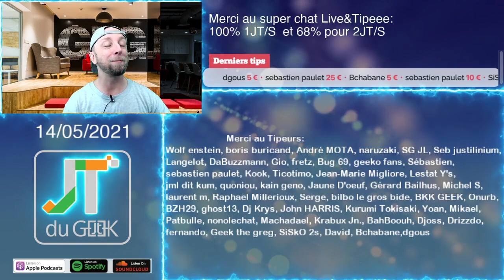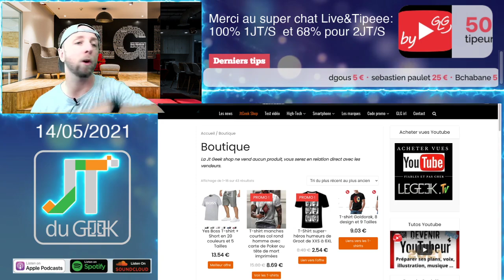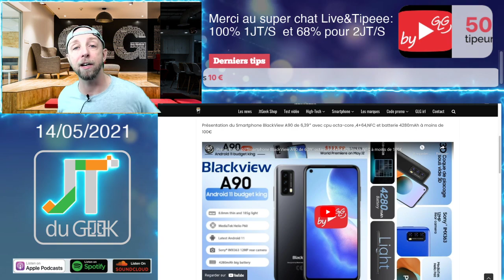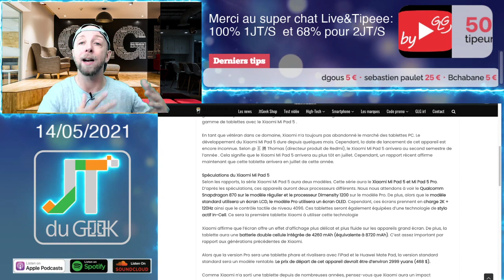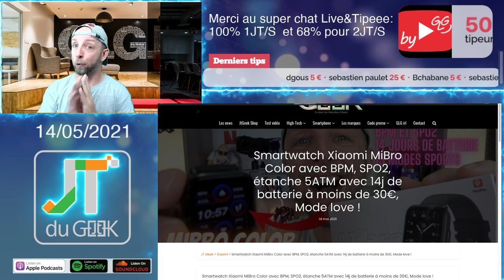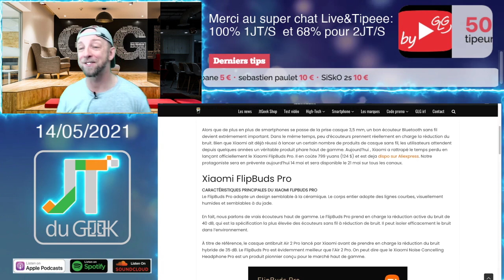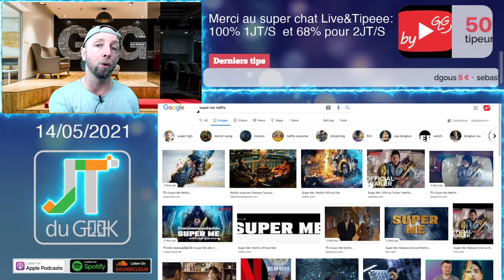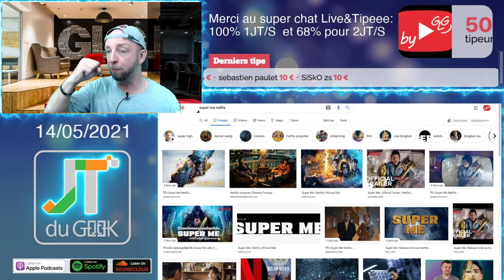JTduGEEK, XIAOMI FLIPBUDS PRO, Huawei P50 pro, Xiaomi Mi Pad 5,Poco M3 pro, Super Me Netflix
0:46 Merci à nos Tipeurs
2:30 T-shirt Jtgeek shop
27:55 Les news Tech de la semaine
Live aliexpress
22:20 Les films et series TV
26:46 Review à venir

By GLG